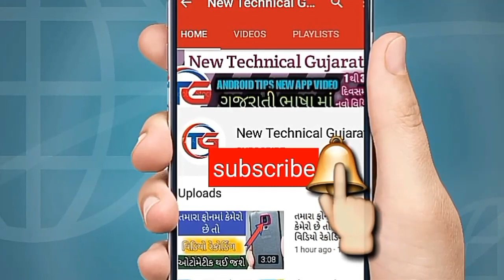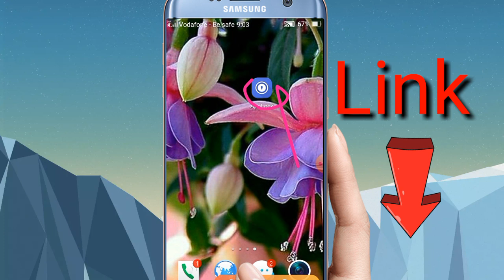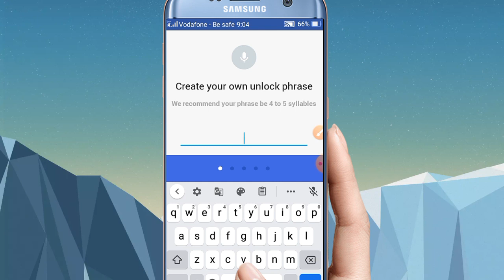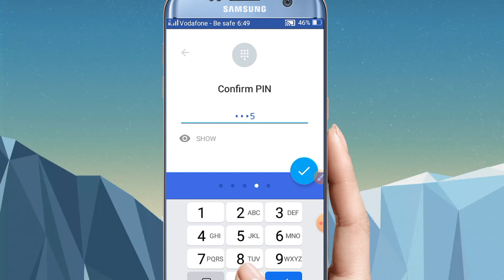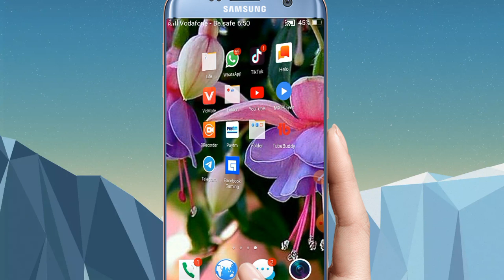WhatsAppમા આવી ગયો Face Lock ઝડપથી સેટ કરો તમારા ફોનમાં || New Technical Gujarati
Kishan Makavana